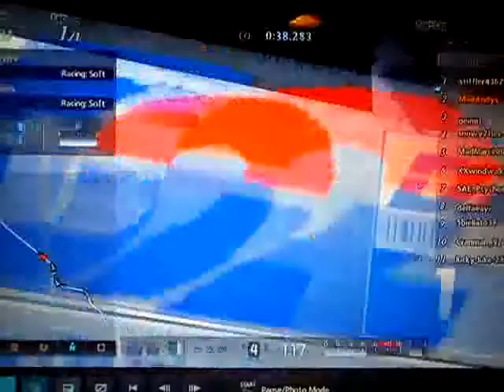PS3 GT5 FANTASTIC RACE ON THE 'RING'